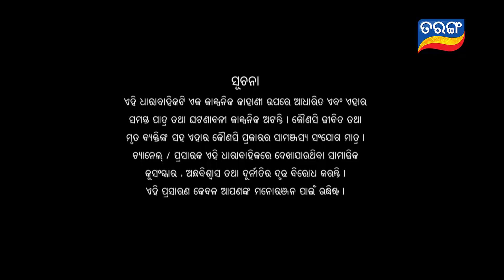Kunwari Bohu | Full Ep 262 | 12th Aug 2019 | Odia Serial – TarangTV